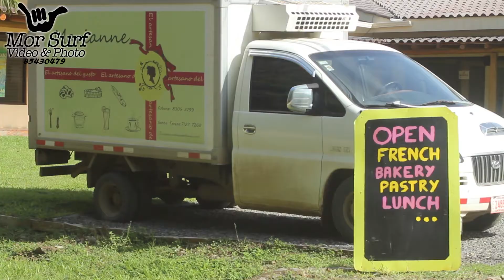film and edit - MOR SURF VIDEO - Marianne BAKERY - santa teresa - costa rica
MOR SURF VIDEO & PHOTO
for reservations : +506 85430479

U LIKE MY VIDEO ? PLEAS LIKE MY PAGE :) "COSTA RICA INFORMATION"

PURA VIDA :)